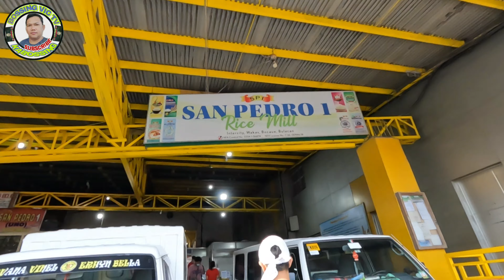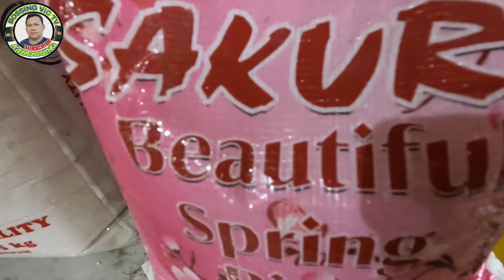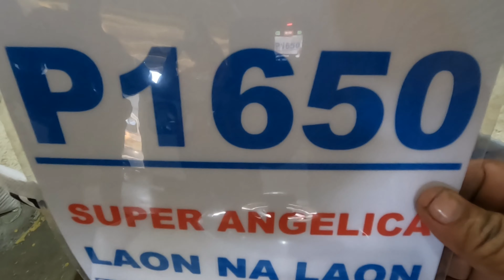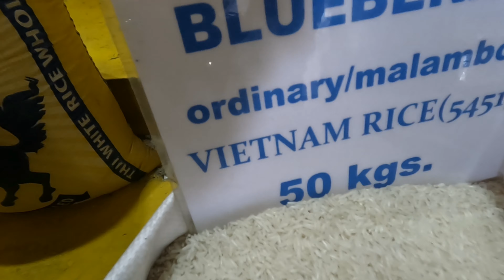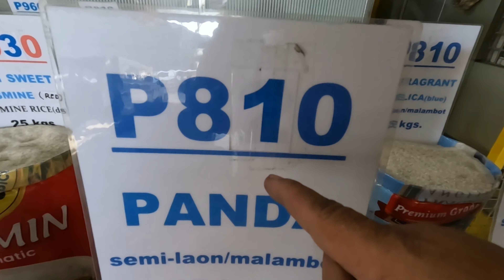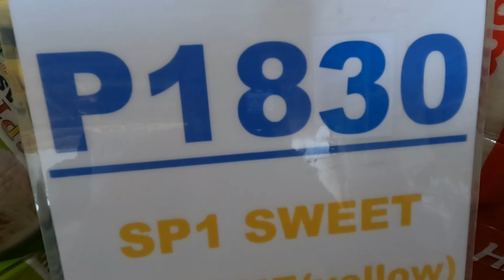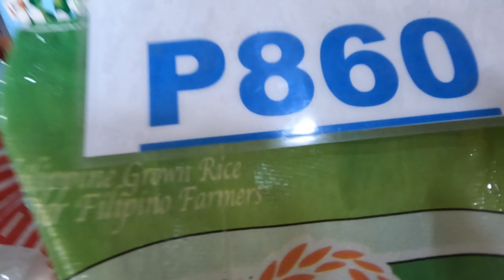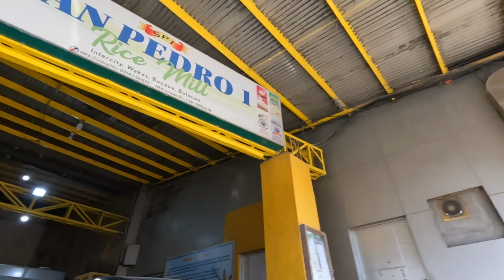good news may bagong bigas na maganda